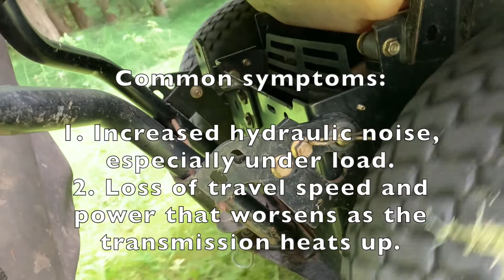Rebuilding the Tuff Torq K46 transmission: Part 1 of 3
The Tuff Torq K46 transaxle is the transmission chosen by many manufacturers of ride-on lawn mowers and garden tractors. In this 3 part mini-series, I will walk you through the removal, disassembly, internal functioning, and rebuild of a K46.